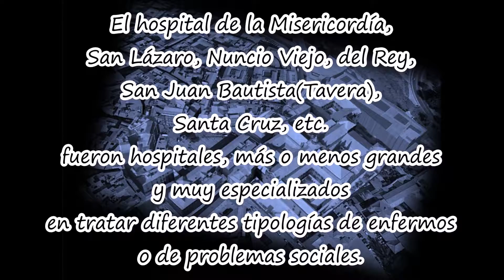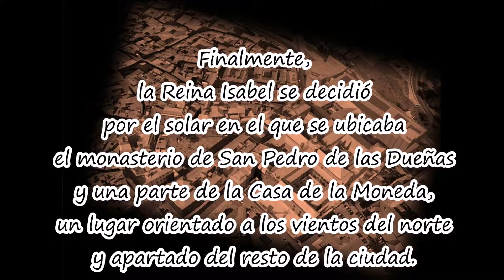5 sabes qué por qué aquí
Por qué se construyó el hospital de Santa Cruz de Toledo en el lugar en el que se encuentra